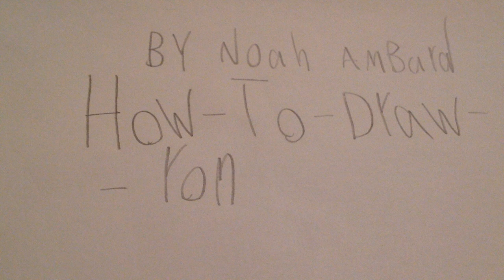How to Draw Ron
By Noah Ambard